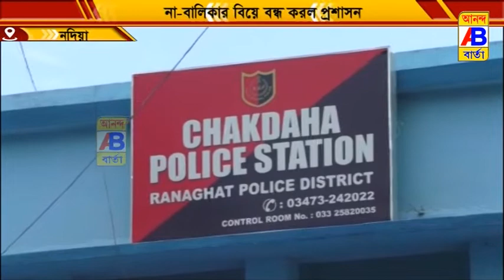নাবালিকার বিয়ে বন্ধ করে দিল প্রশাসন